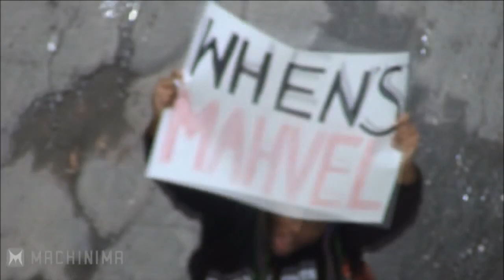Zaibatsu Forever: A Super Best Friends Play Tribute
When I heard the news that it was ending, I knew I had to make this...even if I really didn't want to. Thank you, Matt, Pat, Woolie, Liam and Billy for 8 years of the hypest gameplay on YouTube. You'll always be my best friends.

Animation Credits:
Two Best Sisters Play Persona 4, Cryme Tyme with Matt and Woolie Intro, and Super Best Friends Play Intro by 2Snacks: